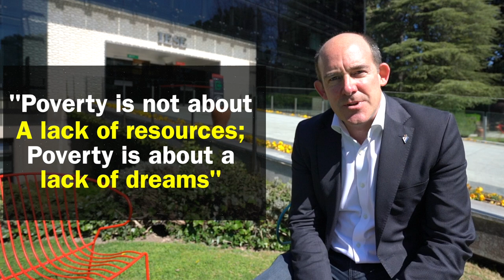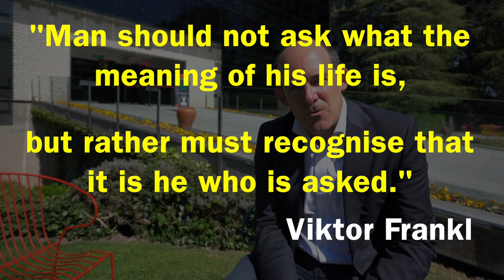How to be resourceful. Our language shapes our Mindset. Are you Growth or Fixed?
Hi, I’m Conor Neill,  I speak and write about Persuasion, the art of Moving People to Action. I have the privilege of being father to two great little daughters.  I live in Barcelona, Spain.

Conor is a sought-after keynote speaker on Leadership. He teaches Leadership Communications at IESE Business School and is the President of Vistage in Spain, part of the world’s leading CEO organisation.  As an entrepreneur, he has founded 5 companies, selling 16 private jets and building the 3rd largest fleet of private jets in Spain. He is a visiting professor at University College Dublin, the University of Montevideo and Permanent Faculty on Entrepreneurs’ Organisation’s Global Leadership Academy.

What is Persuasion?
* What does it take to move people to action?
* What does it take to have impact when you communicate?
* How can I inspire the people around me to be the best version of themselves?
These are questions that I answer.  I answer these questions with tools that work for politicians, business leaders, entrepreneurs and professors.

The Complete Guide to Personal Habits: 158 Positive Reflections in 7 Categories to Be The Best Version of Yourself

Speak as a Leader is an email driven course. You will learn to deliver speeches that are interesting and lively so that you can capture and maintain your audience’s attention.